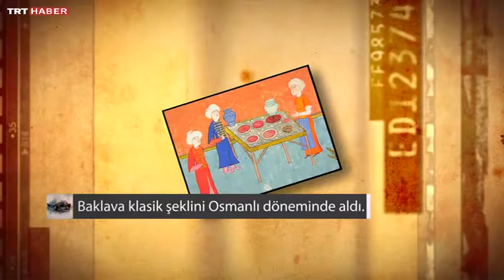KÜÇÜK ŞEYLERİN HİKAYESİ - 18 - BAKLAVA - TRT Haber